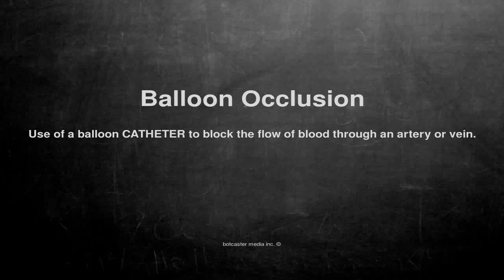Medical vocabulary: What does Balloon Occlusion mean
What does Balloon Occlusion mean in English?